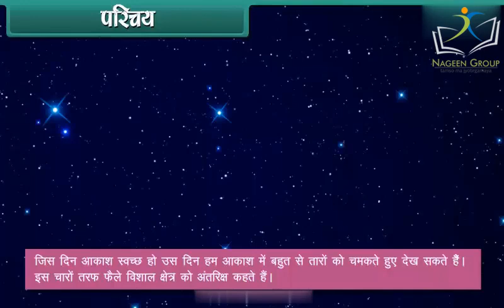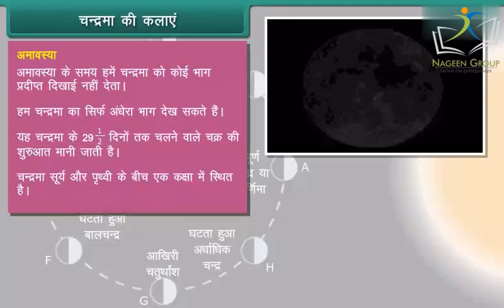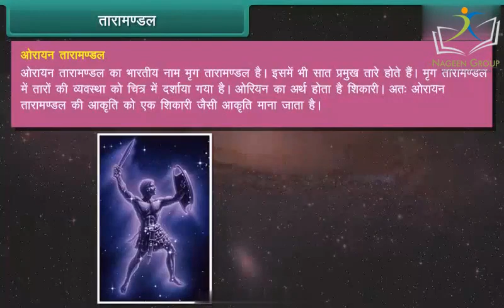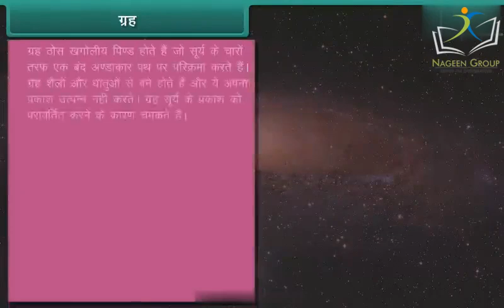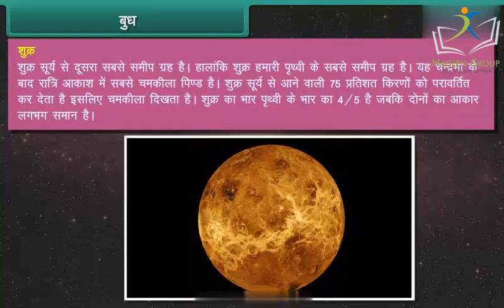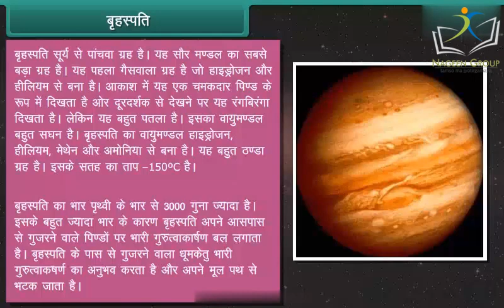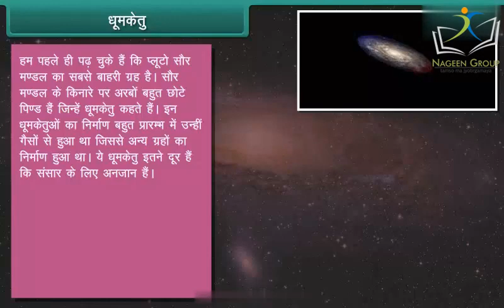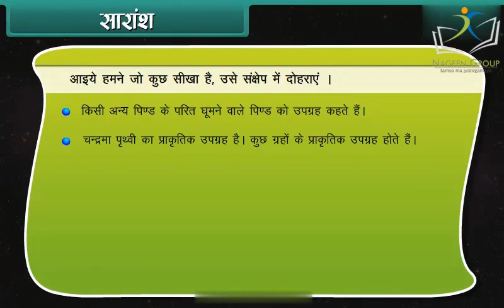Class 8 Science || Chapter Star and Solar System || In Hindi Language